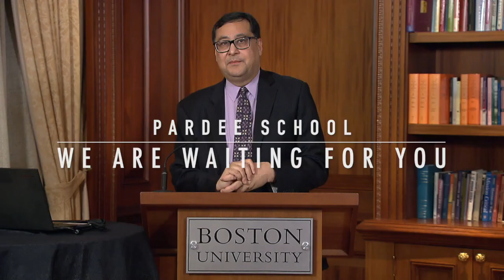Class of 2024: We are waiting for you!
Dean Adil Najam's welcome message to the Pardee School Class of 2024: "We are waiting for you."